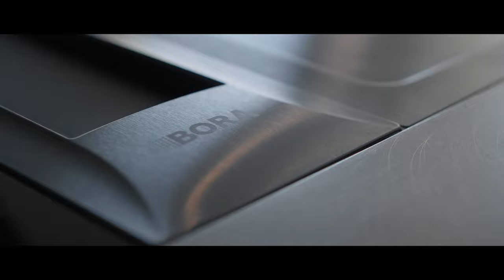Luxury Bespoke Kitchen Design - Brand Film on the Canon C70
Client - Langstaff-Ellis.

Filmed on the Canon C70 in Canon Raw.